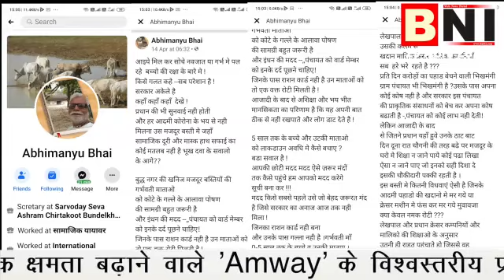फेसबुक का कमाल - देखिए सिर्फ BNI_News पोर्टल पर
ABOUT BNI NEWS -- Bansal News International is providing information of happenings and activities in Chitrakoot through the medium of Internet and social media. It is the first and most popular News portal based on Chitrakoot.